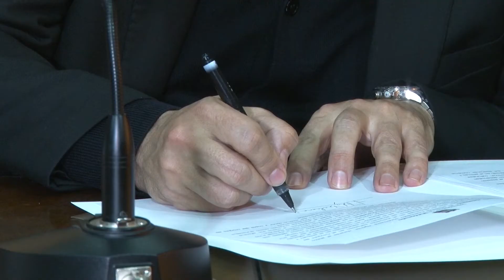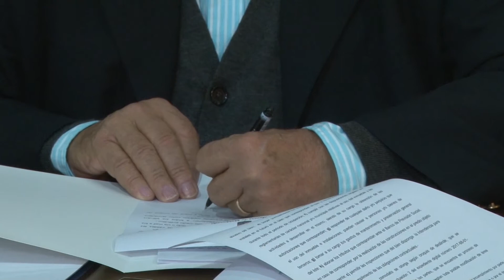Ucudal firma comodato para instalarse en el PUE